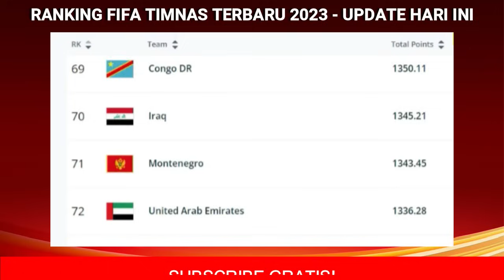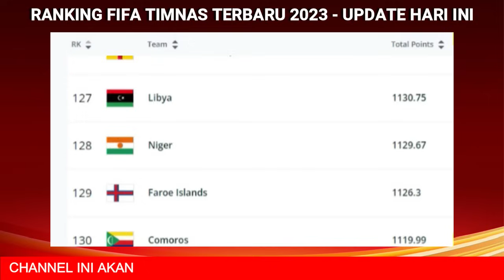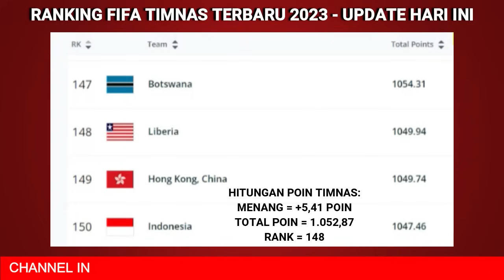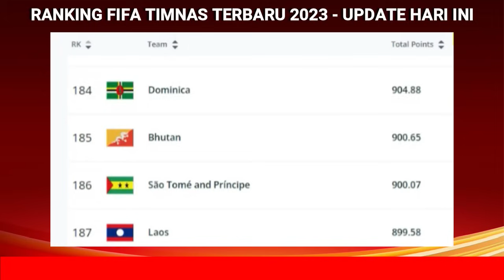Hasil FIFA MATCHDAY Hari Ini - Kamboja vs Hongkong - Ranking FIFA Terbaru 2023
Hasil FIFA MATCHDAY Hari Ini - Kamboja vs Hongkong - Ranking FIFA Terbaru 2023 - FIFA MATCHDAY 2023

hasil fifa matchday indonesia 2023 tadi malam
Kamboja 1-1 Hongkong
Bangladesh 1-1 Afghanistan
Malaysia 2-2 Suriah
Makau 0-1 Bhutan
Oman 2-1 Palestina

timnas indonesia vs turkmenistan